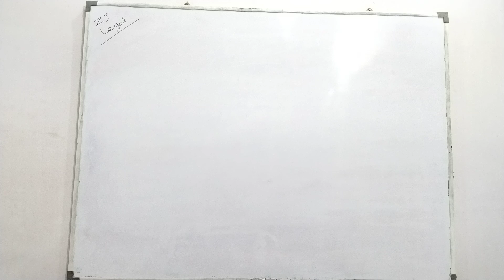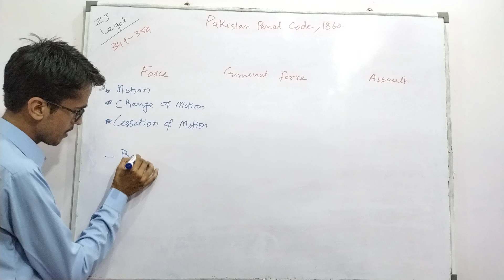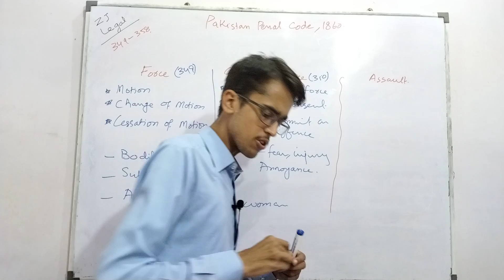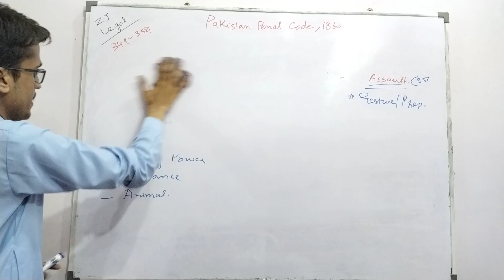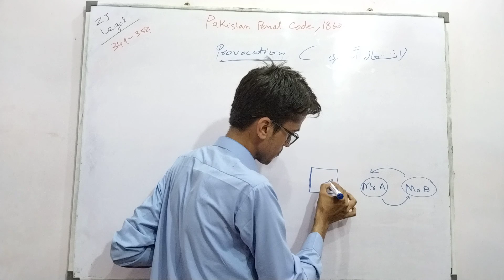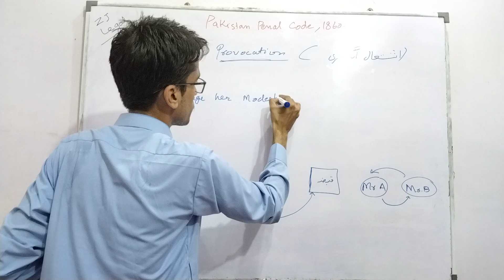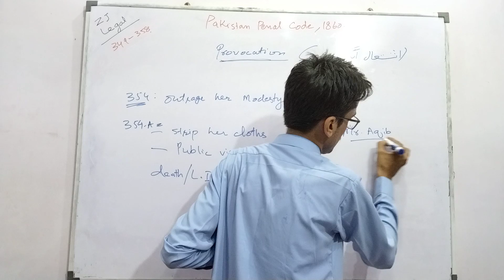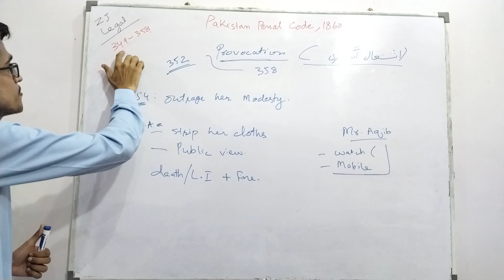Section 349 to 358 of Pakistan Penal Code (PPC) | Force | Criminal Force | Assault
In this video, we will understand What is force? Criminal Force? and Assault?
Section 349 to 358 has been discussed. Don't forget to watch it.